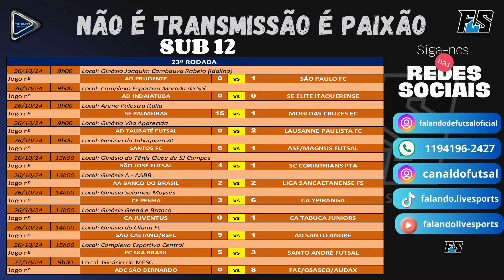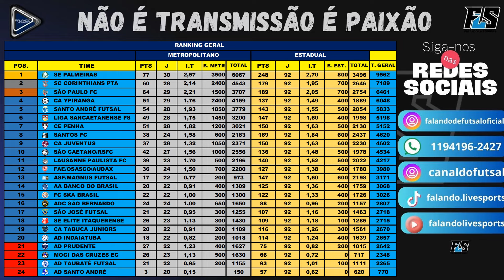QUARTAS DE FINAL Ranking Geral, Rankig do Estadual Resultados do Campeonato Estadual A1 - 28/10/2024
Bem-vindos ao canal Falando Live Sports!
Neste vídeo, vamos mergulhar na emocionante jornada do Campeonato Metropolitano A1 da Federação Paulista de Futsal. Acompanhe conosco os resultados mais recentes, a classificação atual e o ranking geral das equipes que estão disputando nesta temporada eletrizante.

🏆 Classificação Atual:
🏆Confronto das Quartas
⚽️ Resultados Recentes:
📈 Ranking Geral:

Não perca nenhum lance emocionante desta competição que está aquecendo os corações dos fãs do futsal em todo o estado de São Paulo. Fique ligado para mais atualizações e análises sobre o mundo do esporte aqui no Falando Live Sports!

Narração: Maurício
Streaming: André Aires